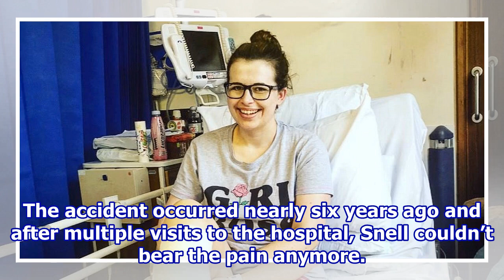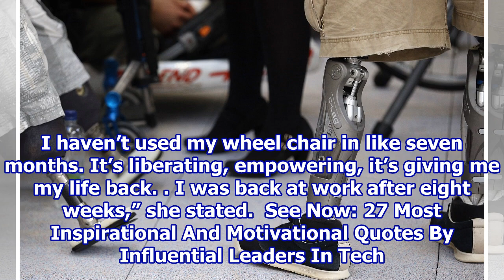Woman Decides To Have Her Leg Amputated Years After Snapping It In A ‘Freak’ Accident